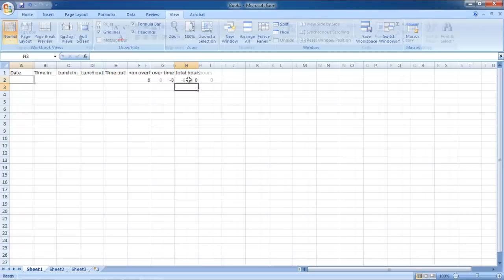How to Make Hourly Work Time Sheet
Follow this step by step guide to learn how to make a hourly work time sheet. Learn how to calculate the total number of hours with the help of a formula.

In this tutorial, we will teach you how to make hourly work time sheets. People make hourly work time sheets to calculate the total hours worked. For the purpose of this tutorial, we will break the total number of hours into non-overtime hours and overtime hours.

Step 1 -- Enter the headings

Follow this step by step guide to learn how to make a hourly work time sheet.
First of all, type in the fields that you want to include in your time sheet in an Excel workbook. For the purpose of this tutorial, we will be creating a basic hourly work time sheet which will calculate the total number of work hours. Simply enter the time in and time out for a person along with their lunch hours and the total number of hours will be calculated.

Step 2 -- Freeze top row

Once you have entered the headings for the work time sheet, go to view and freeze the top row where the headings are. Next, make sure the date field has the proper data type selected. For example in the time fields, make sure the time category is selected in the format cells window.

Step 3 -- Enter formulas

We will break the total hours into non overtime and overtime. We will consider 8 hours as the regular or non-overtime hours. We will place 8 under the non-overtime hour's column. In the overtime column, we will enter the formula "=SUM(H2-8)". H2 over here represents total hours.

Step 4 -- Enter formula for total hours

Now enter the following formula under the total hour's column:
=SUM((C2-B2)+(E2-D2))*24
You need to make sure the total hour's format is number.

Step 5 -- Data Entry

Now fill in the data for a certain date. You will see that the total number of hours will be calculated automatically as per the formula. We will even make a case where there are overtime hours and you will see that they are even included in the total count.

In this manner, you can make hourly work time sheets.